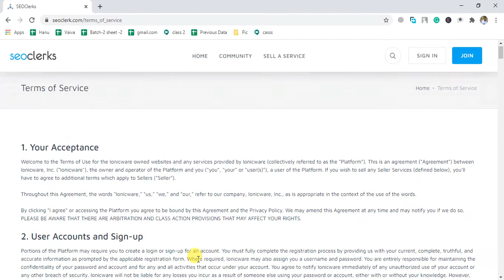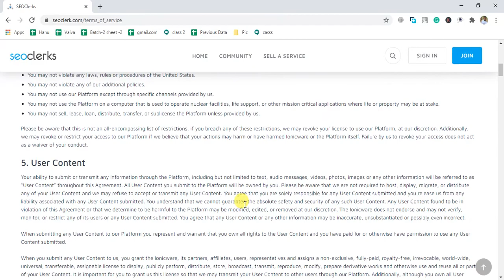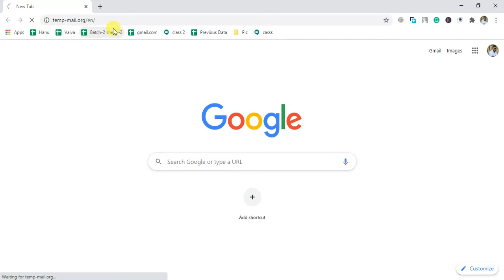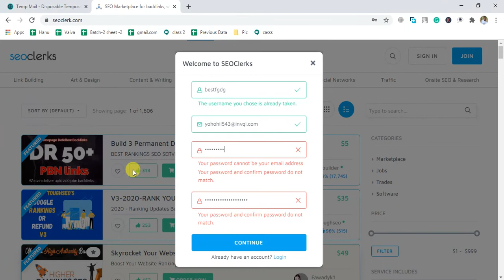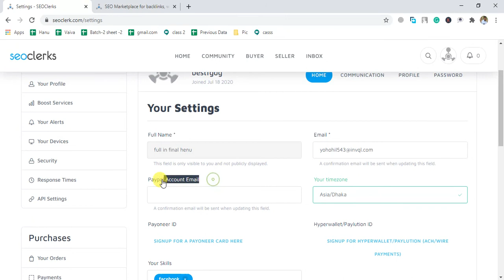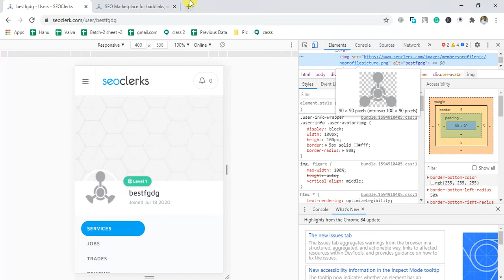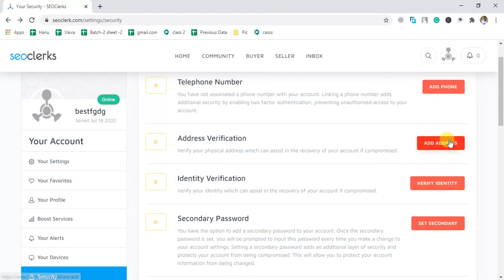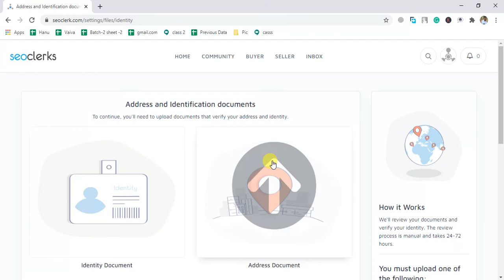DIGITAL MARKETING NETRAKONA BATCH-2 Class-22